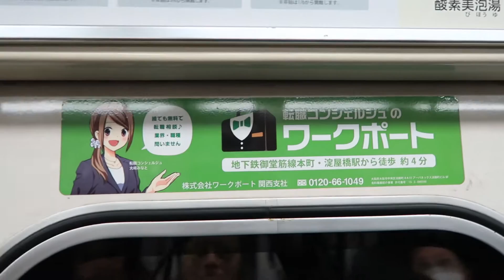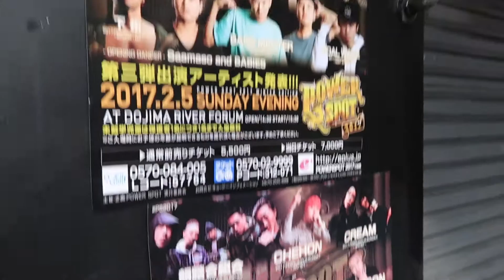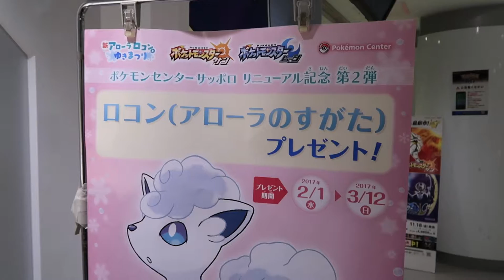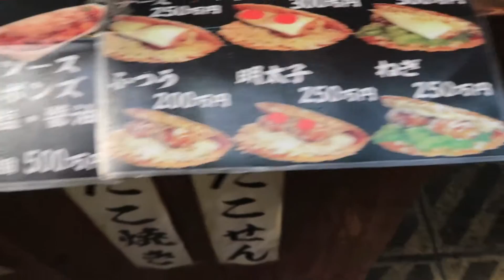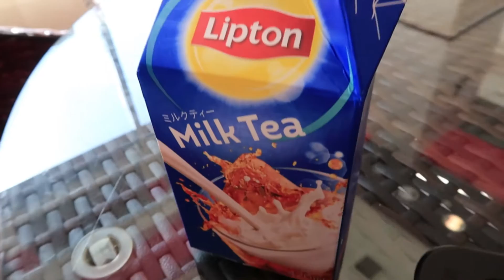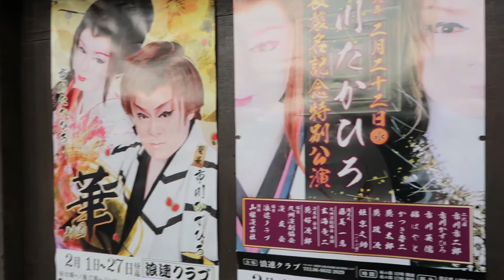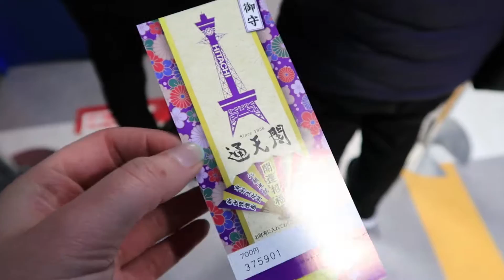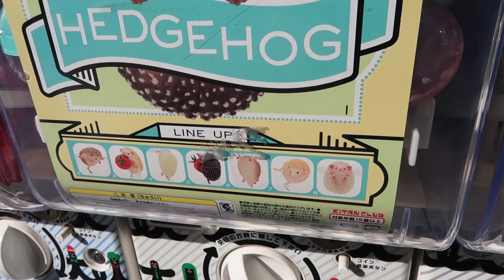my trip to Japan- Feb 2-6th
Just a mash up of all the footage I took while in Japan.